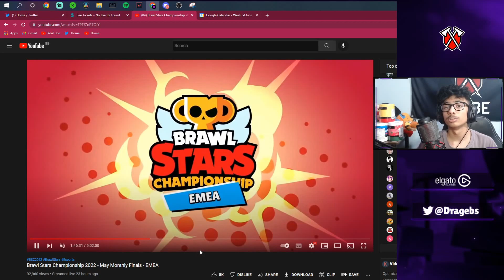THE BATTLES OF THE TITANS | Tribe Gaming EU vs SK Gaming MF